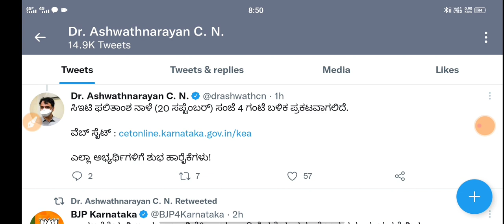KCET RESULTS DATE OFFICIALLY ANNOUNCED BY ASHWATH NARAYAN SIR|students solution